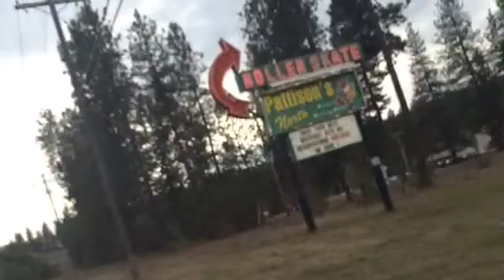Skating :3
-33333